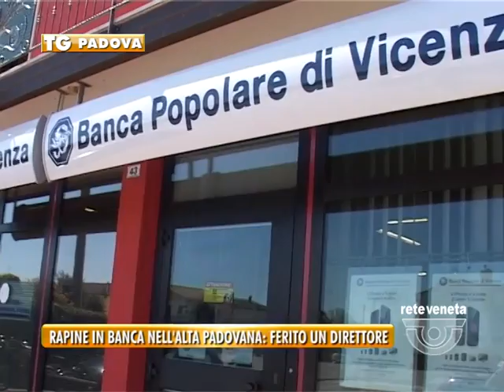03/04/2015 - RAPINE IN BANCA NELL’ALTA PADOVANA: FERITO UN DIRETTORE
PADOVA TG (venerdì 3 aprile 2015) - Mattinata di rapine nell’alta padovana. due banche prese di mira da una banda di banditi armati che hanno ferito a Borgoricco il direttore di un istituto di credito…
Il racconto del signor Marcello uno dei clienti che questa mattina era all’interno della popolare di Vicenza a Borgoricco assaltata da due banditi armati di pistola. La rapina a mezzogiorno. Dentro la banca c’erano 5 clienti che sono stati fatti stendere a pancia in giù. Prima uno dei malviventi tenta di entrare nella bussola, poi chiama il complice armato di pistola e con il volto coperto da una maschera e così si fanno aprire. La cassaforte però ha la chiusura temporizzata e non si apre.
In panico i rapinatori desistono, raccolgono il caricatore e scappano. Sul posto arrivano i carabinieri e l’ambulanza che porta il direttore ferito in ospedale per essere medicato. Sotto shock i dipendenti e i clienti.

Poco lontano a Reschigliano i due banditi tentano un’altra rapina. Esattamente 20 minuti più tardi entrano nella cassa di risparmio del veneto in piazza Pertini, puntano le pistole contro i cassieri e si fanno consegnare i soldi. I due malviventi scappano con poco più di 3000 euro arraffati dalle casse e strappati ad un cliente che li stava depositando, nella fuga colpiscono al volto un dipendente che rimane ferito lievemente. Le indagini dei carabinieri che sono convinti si tratti della stessa banda che ha agito seminando il panico nell’alta padovana.